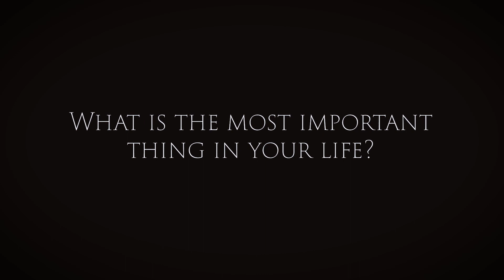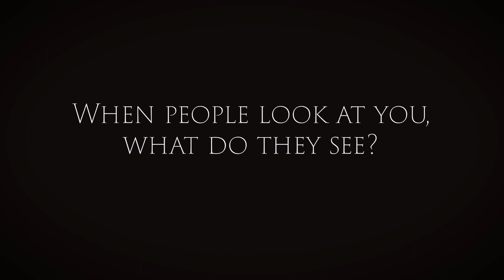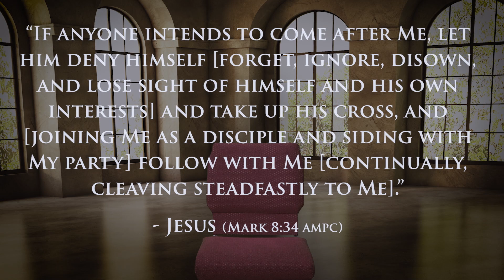What are you, REALLY? Asking Christians hard questions... “The Interview”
They agreed to be interviewed, but they didn’t expect it go quite like this...  Take a seat alongside a career woman, a pizza-lover, and an internet-famous couple, and ponder the question, “Who decides what it means to be Christian?”

FBLM Is now on Rumble!